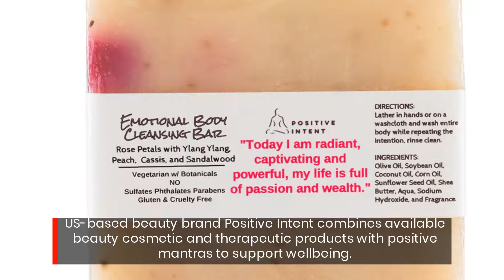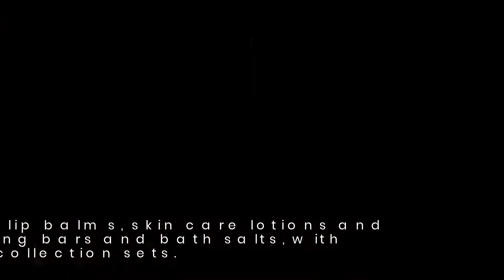Boost Your Self-Esteem And Confidence With New Beauty Brand Wellness Products